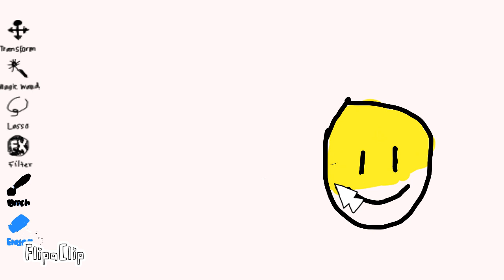Weird animation Ig